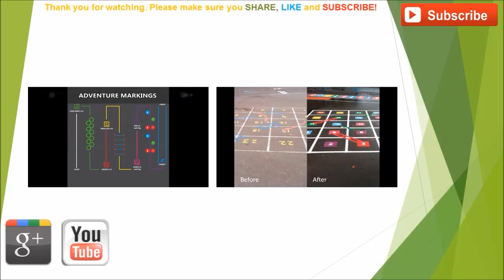Nursery Renovation Road Tracks Playground Markings Design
is presented in this video. From the clip you can see the renovation process of road track playground markings at a nursery. We're able to give you a range of services in regards to coloured play surface markings for primary schools, play groups and leisure areas. The expert contractors can apply a number of distinctive patterns and coloured graphics which children can engage in and make use of to discover beneficial skills. We supply a variety of recreational surface designs to suit kids of any age; these can include animal markings, classic markings and sports linings. Frequent markings that can be requested sporting activities could include soccer, tennis, basketball or netball and each of those can be used for a number of alternative activities at the same time. This helps schools get the most from all purpose facilities and enables them to begin using these facilities during physical education. Our play ground graphics installers can also improve existing markings which have dwindled and got worn with time; enhancing the playground aesthetically for you as well as the users. If necessary, we will colour the macadam flooring just before our installers put down the play surface markings, which helps to make the surfacing look brand new.

Lots of primary schools, playgroups and leisure areas in the UK have play ground designs installed on the macadam surface. Academic patterns are a choice, as an example we're able to install snakes and ladders, hopscotch and number tracks; these help the kids learn skills whilst enjoying energetic games, we also install designs such as road tracks playground markings for nurseries, etc. Acquiring these types of enjoyable recreational surface markings will give children the chance to become more physically fit and have fun taking part in informative activities. Our team will also put in patterns which are based on the kids' nationwide work programme. This can help to boost your primary school's inspection review and grades, as these kind of markings will offer opportunities for youngsters to learn more effectively. The installation of thermoplastic play area markings is fast and the end product should be long lasting and strong during a lot of usage by kids every single day. Just about any designs presently one the playground may be repaired or cleansed by our professional team to keep them in top condition. If you don’t need the existing pattern to be replaced, we offer a reapplication and renovation process that can boost your existing design and strengthen the aesthetics of your playground. If you want to find out more about thermoplastic markings, I would recommend this

We'll like to hear feed-back by you, plus assuming you have any questions or enquiries with respect to video presentation you should make sure you write inside the comments section beneath. We're going to make sure that we get back to you with a professional and useful reply without delay.